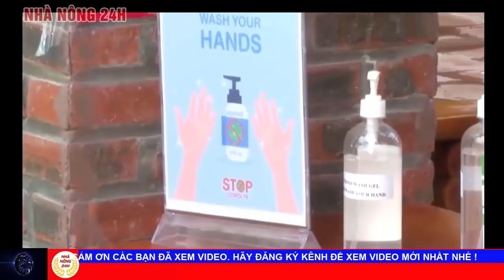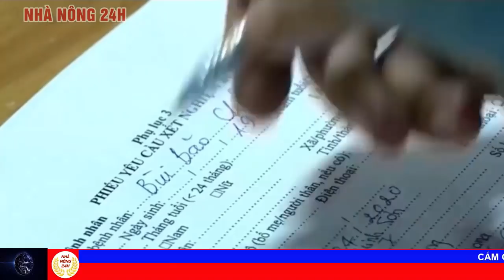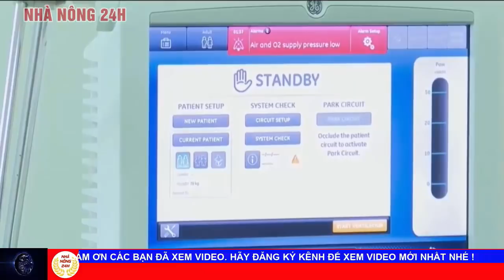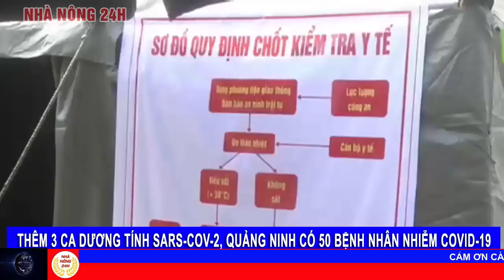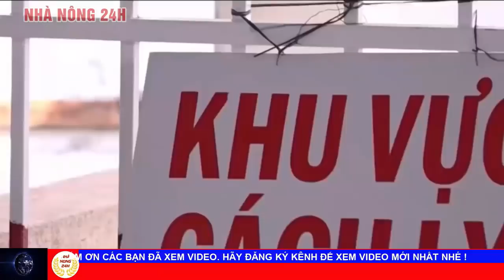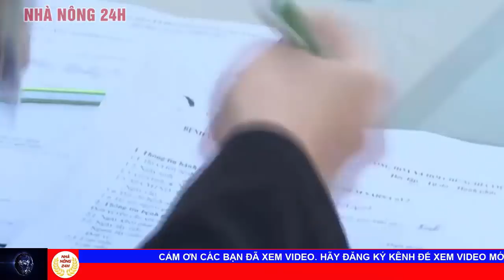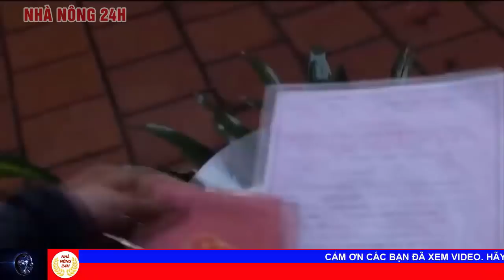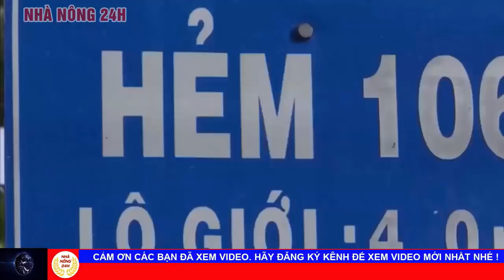Tin tức Covid-19 mới nhất hôm nay 8/2 | Việt Nam ghi nhận thêm 45 ca nhiễm mới ở đâu ?